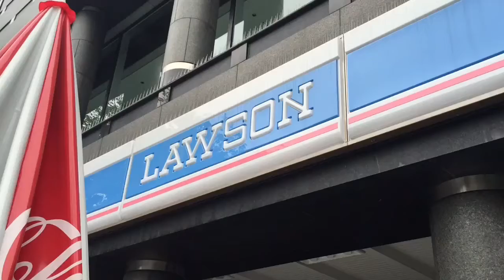《ローソン40周年記念商品》最強‼︎鹿児島県産黒豚のソーセージ３種盛り合わせ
ローソン40周年記念商品第２弾は美味そうなソーセージ‼︎第1弾から 続けて見てみよう！